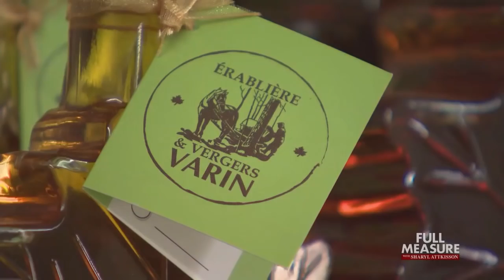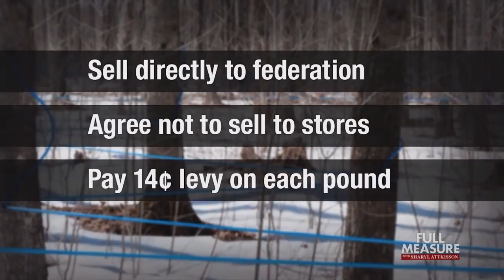FULL MEASURE: January 6, 2019 - Big Syrup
The United States and Canada finally signed off on a major trade deal.. ending several years of bitter dispute. But one better known, and sweeter export, maple syrup, is part of a Canadian civil war - pitting a mighty cartel against a small group of rebel producers. Joce Sterman reveals the surprising battle for Big Syrup.